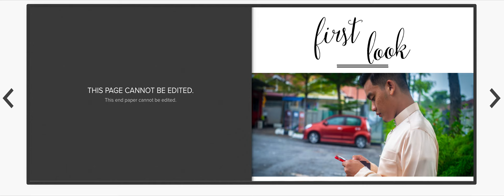USTAZ KREATIF PHOTO ALBUM : UBAI & MAISARAH